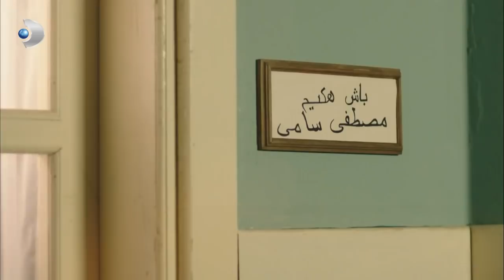Tevfik'ten Cevdet'e Sürpriz Ziyaret! - Vatanım Sensin 14. Bölüm